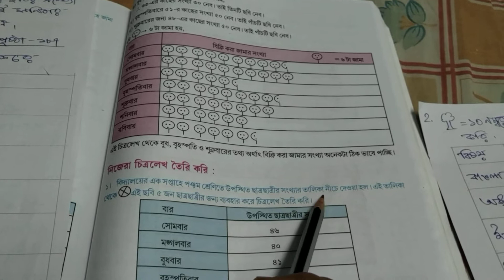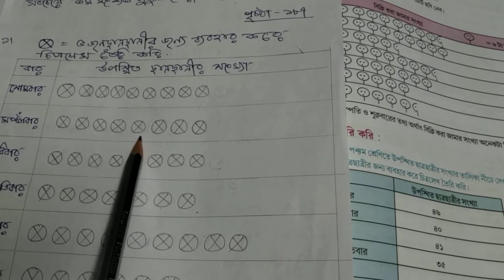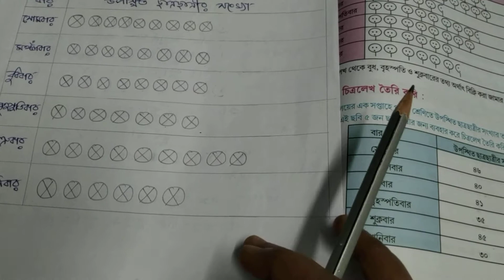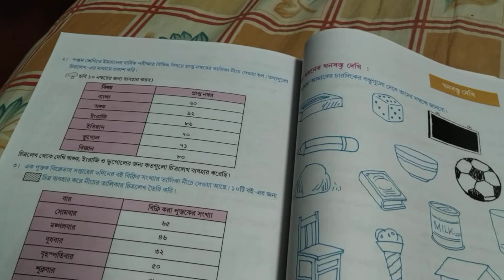আমার গণিত (Class V) ১৬ নং অধ্যায় শেষ অংশ